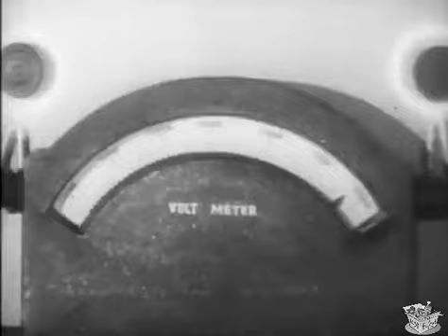THE PHANTOM EMPIRE (1935) Trailer | B&W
The Phantom Empire is a 1935 American Western serial film directed by Otto Brower and B. Reeves Eason and starring Gene Autry, Frankie Darro, and Betsy King Ross. This 12-chapter Mascot Pictures serial combined the Western, musical and science-fiction genres. The first episode is 30 minutes, the rest about 20 minutes. The serial film is about a singing cowboy who stumbles upon an ancient subterranean civilization living beneath his own ranch that becomes corrupted by unscrupulous greedy speculators from the surface.